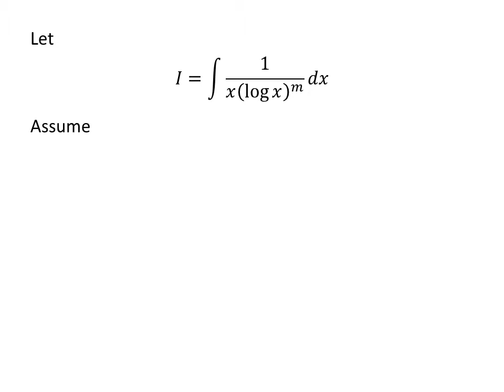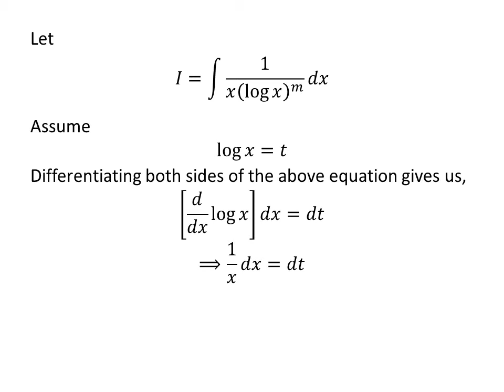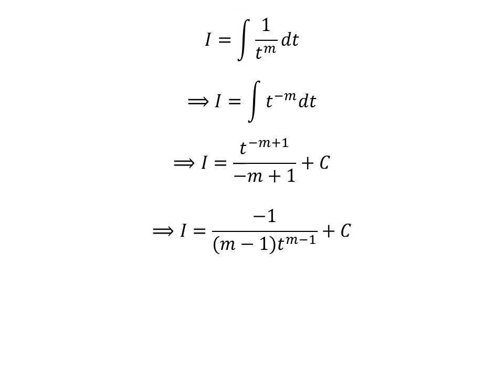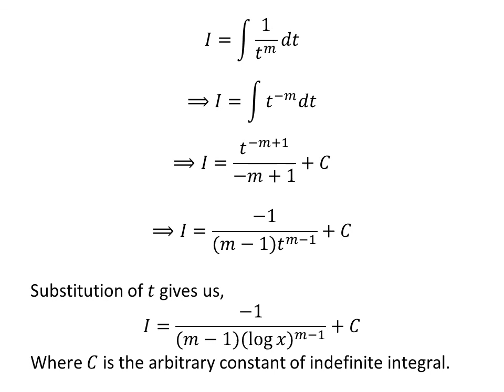Integrate 1/x(log x)^m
In this video, we will learn to integrate 1/x(log x)^m. Substitution method has been applied to solve the integral 1/x(log x)^m. The integrand can also be written as 1/x(ln x)^m.

Other topics of this video are:
Integral of 1/x(log x)^m
Integration of 1/x(log x)^m
Antiderivative of 1/x(log x)^m

I, Ravi Ranjan Kumar Singh, have produced this video. All credits of this video belong to me.